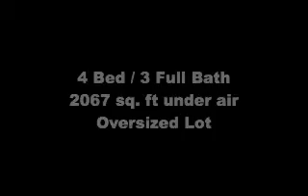4SaleInPines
House For Sale in Pembroke Pines Florida